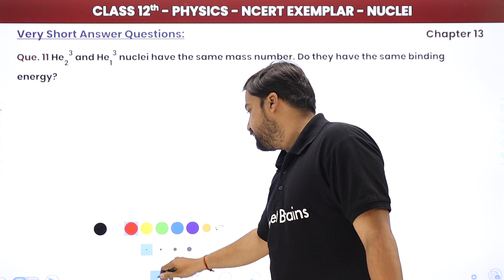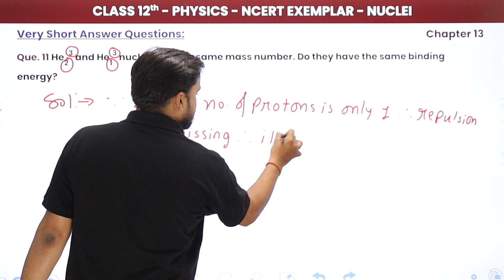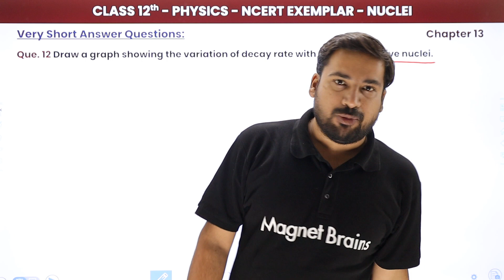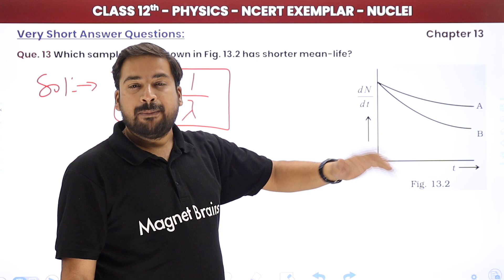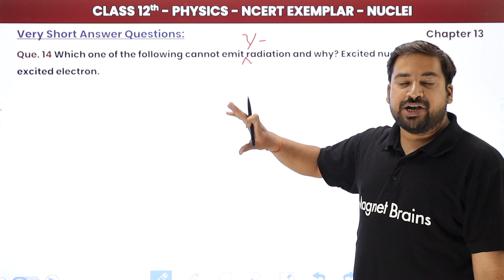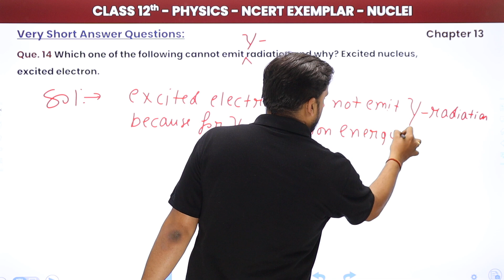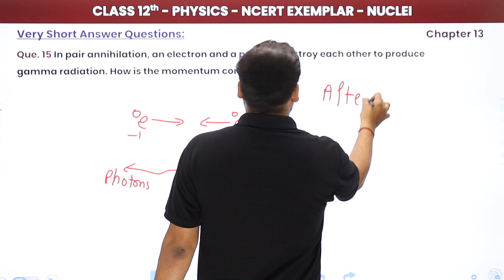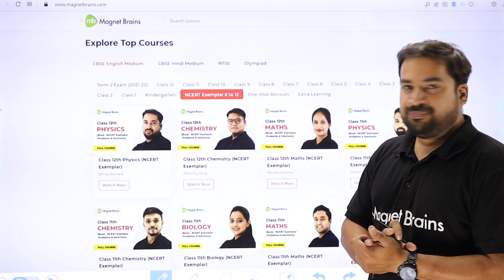Nuclei - Quick Revision/Very Short Answer Ques | Class 12 Physics Chapter 13 NCERT Exemplar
✔️ Class: 12th
✔️ Subject: Physics (NCERT Exemplar Book)
✔️ Chapter: Nuclei (Chapter 13)
✔️ Topic Name: Nuclei - Quick Revision/Very Short Answer Questions
✔️ Topics Covered in This Video (By Dhiraj Sir): In this video, Dhiraj Sir will discuss the Quick Revision/Very Short Answer Questions Chapter 13 Nuclei for Class 12th Physics. Dhiraj Sir will explain the important points related to the subject that students should keep in mind while answering the questions. Through this video, he will help students to clear their doubts and understand the topic better.
00:00 Introduction: Nuclei (Chapter 13)
00:33 Chapter 13: Very Short Answer: Question - 11 to 15: Nuclei (Chapter 13)
           Que. 12 Draw a graph showing the variation of decay rate with number of active nuclei.
15:53 Website Overview

ncert exemplar physics
nuclei quick revision
very short answer questions
class 12 physics help
physics study guide
nuclei concepts
physics exam preparation
ncert physics solutions
class 12 physics revision